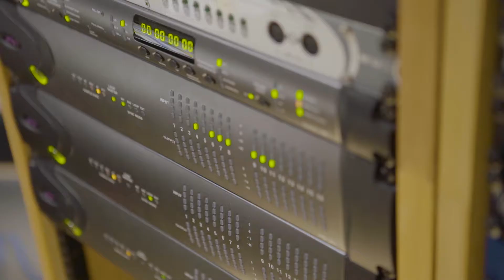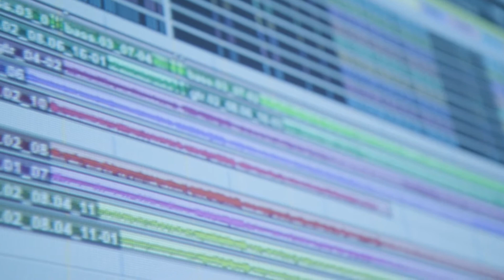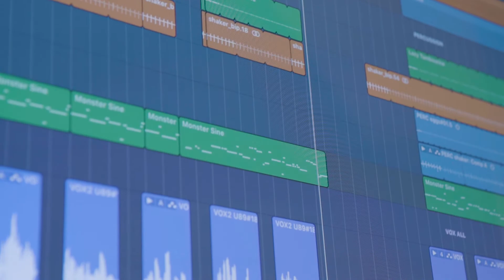Creative Cup 2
Highlights from the second round of the Creative Cup. Our music students teamed up with other creatives from visual design and fashion to create a piece of music that was completely branded from artwork to the look and style of the band.